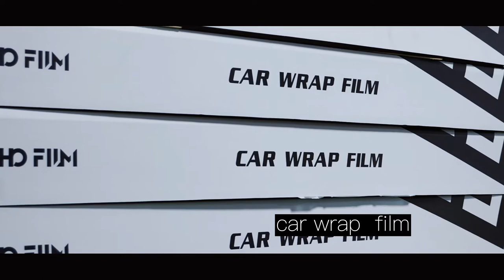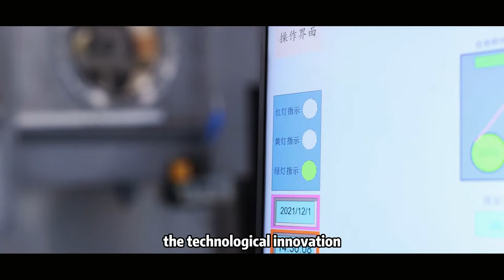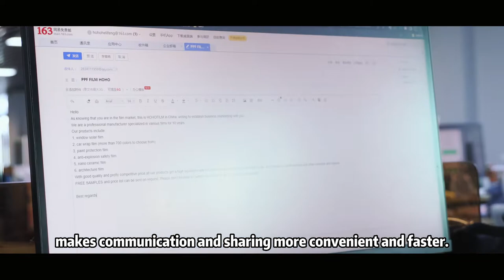Join HOHOFILM Distribution of Paint Protection Film, WIndow Film, Car Wrap Film, Smart PDLC Film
HOHOFILM produces:
Paint Protection Film with self-healing, stain resistance, non yellowing;
Window Film: nano ceramic film, magnetron sputtering film, carbon film;
Car Wrap Film with air-release channels; Easy to install;
Smart PDLC Film for vehicle sunrood and side windows, residential and commercial.